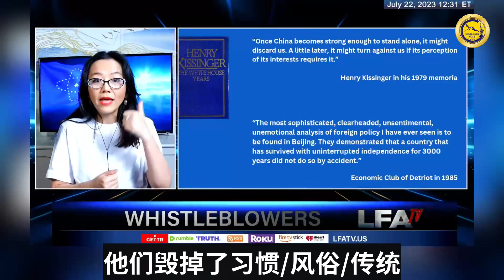WHISTLEBLOWERS 7.22.23 基辛格对中共立场改变的过程#LFATV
WHISTLEBLOWERS 7.22.23 @12PM: Evil Grows & Spreads - The Crimes Against Humanity in a Globalized Era - Lethal Hacking brought by the CCP Kleptocracy (EP6)-05
The Process of Kissinger's Changing Position on the Chinese Communist Party
基辛格对中共立场改变的过程